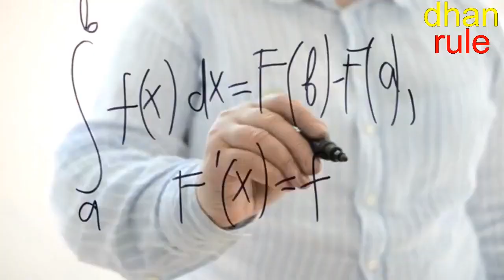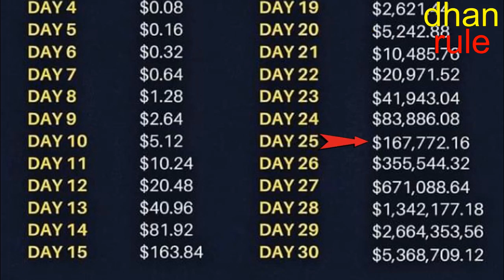चक्रवृध्दि ब्याज की ताकत | power of compounding | investment| Hindi financial education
(1) इस channel की विशेषता --

1) To the point video
2) less than 5 minutes
3) most valuable for everyone
4) money related all concepts

1) जो अमीर बनना चाहता है!
2) जिसे personal finance की जानकारी चाहिए!
3) जो success की तलाश में है!
4) जो student है!
5) जो helping nature का है!

@dhan rule